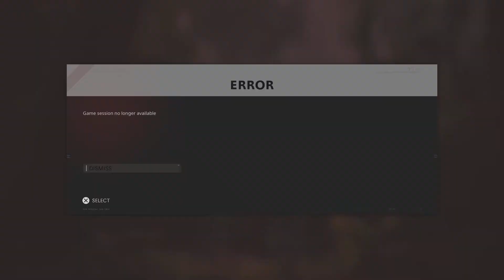Call of Duty®: Black Ops Cold War_20210226160111